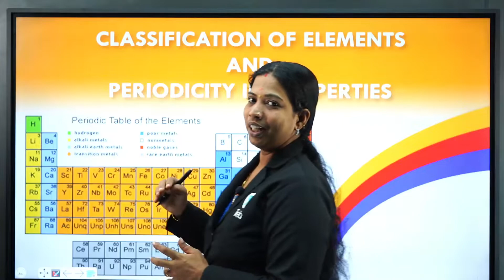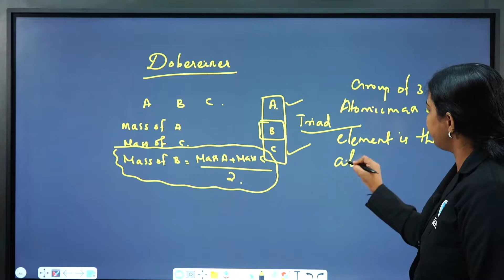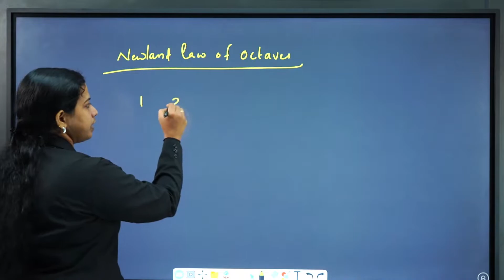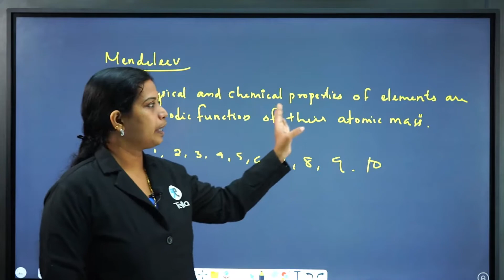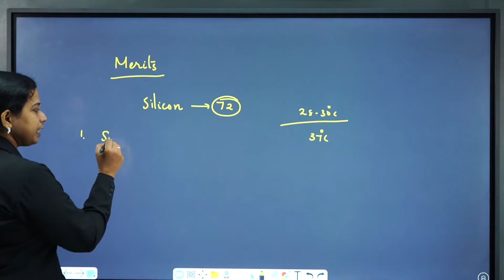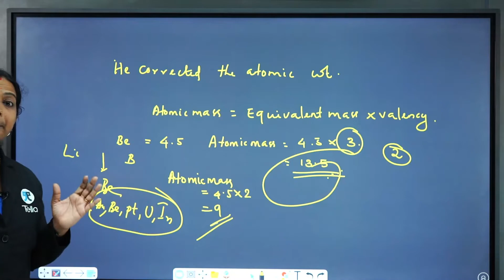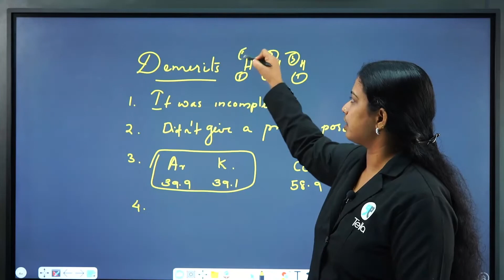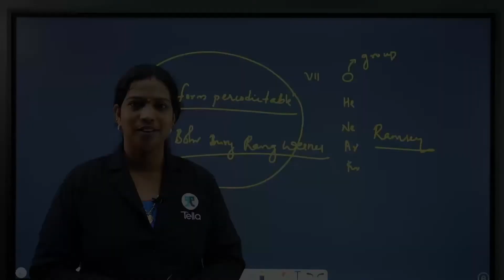INTRODUCTION - 1 l CLASSIFICATION OF ELEMENTS AND PERIODICITY IN PROPERTIES l NEET l TELLA CLASSES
ഫോക്കസ് ഏരിയ മാത്രം പഠിച്ചത് കൊണ്ട് നീറ്റ് ക്റാക്ക്  ചെയ്യാനാകുമോ എനിക്ക്?
നിങ്ങൾക്കൊപ്പം ഉണ്ട് TELLA CLASSES. ഇന്ന് തന്നെ നിങ്ങളുടെ സബ്‌സ്‌ക്രിപ്ഷൻ ഉറപ്പാക്കുക. നാൽപ്പത് ആഴ്ചകൾ കൊണ്ട് നിങ്ങളെ NEET/JEE പരീക്ഷ എഴുതാൻ പ്രാപ്തരാക്കുന്നു ഞങ്ങളുടെ  മാസ്റ്റർ പ്രോഗ്രാമിലൂടെ.

ഞങ്ങളുടെ പ്രത്യേകതകൾ.
മികച്ച തന്ത്രപരമായ ടൈംടേബിൾ
വിദഗ്ധരായ അദ്ധ്യാപകർ
തത്സമയ ക്ലാസുകൾ
NCERT അടിസ്ഥാനമാക്കിയുള്ള ക്ലാസുകൾ
റിവിഷൻ ക്ലാസുകൾ
വിശദമായ ചോദ്യ ബാങ്കുകൾ
ദൈനംദിന പരിശീലന സെഷനുകൾ
മോക്ക് ടെസ്റ്റുകൾ
വ്യക്തിഗത മാർഗനിർദേശങ്ങൾ
ഏറ്റവും കുറഞ്ഞ ഫീസിൽ
ഉയർന്ന കോഴ്സ് ഫീസും ഹോസ്റ്റൽ ഫീസും നിങ്ങളുടെ സ്വപ്നങ്ങൾക്ക് ഒരു തടസ്സം ആകില്ല.
നീറ്റ് എന്ന സ്വപ്നം TELLA CLASSES ലൂടെ സഫലമാക്കൂ അതും പ്രതിവർഷം  വെറും 12500/-

MALAYALAM
PLUSONE
KERALA
QUESTIONS
PREVIOUS YEAR